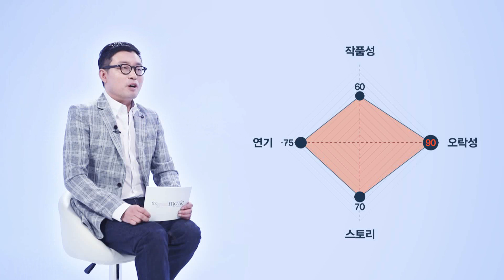더 굿 무비 - [분노의 질주: 더 세븐]